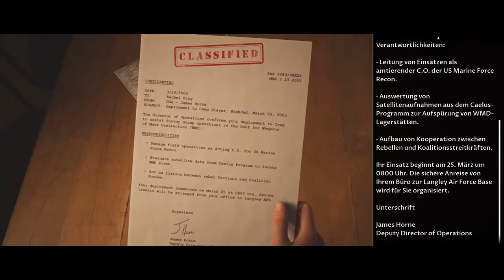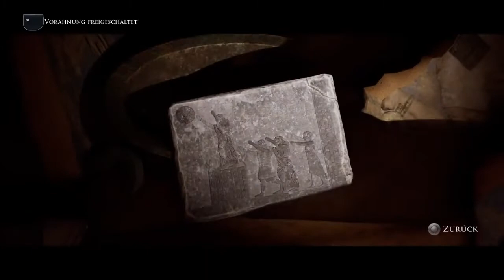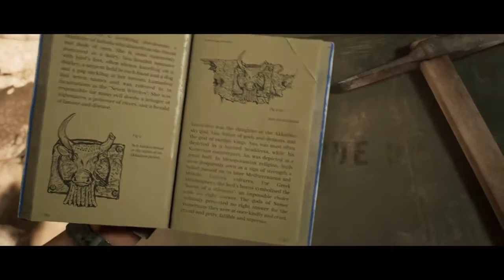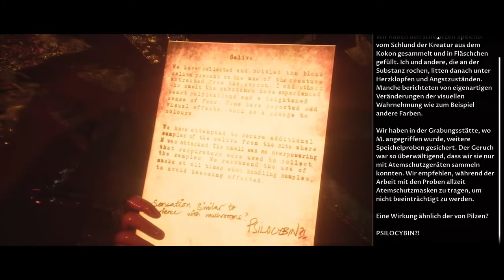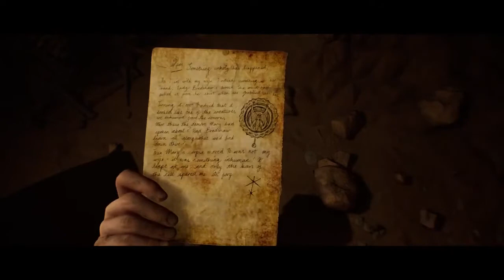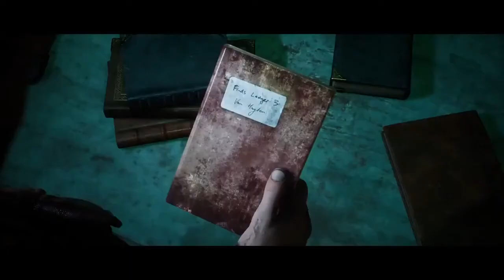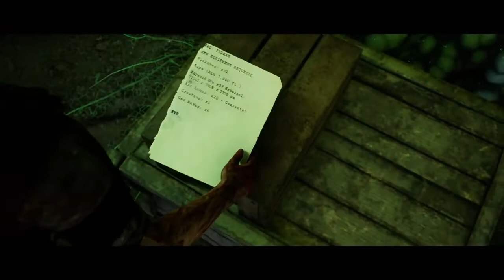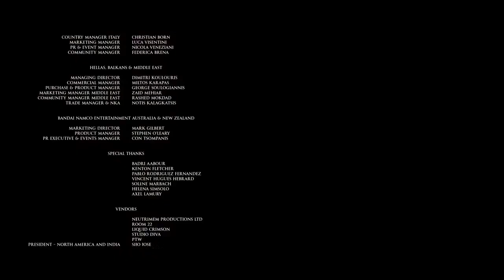Let's Play The Dark Pictures: House of Ashes (Komplettes Spiel) Venom's Sicht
INFO: Leider hat die Party Aufnahme versagt, deswegen Gameplay ohne Kommentare